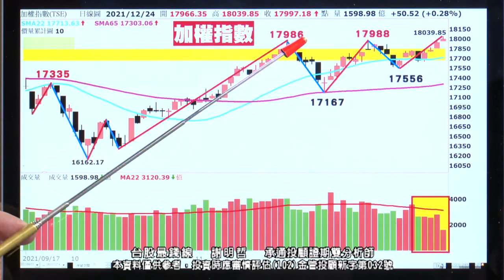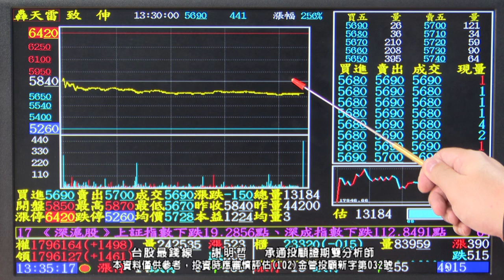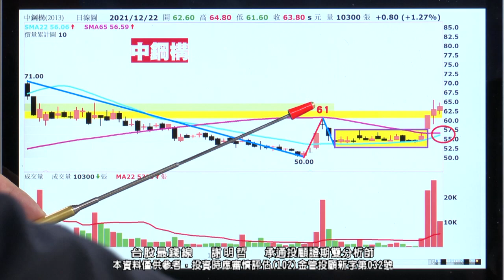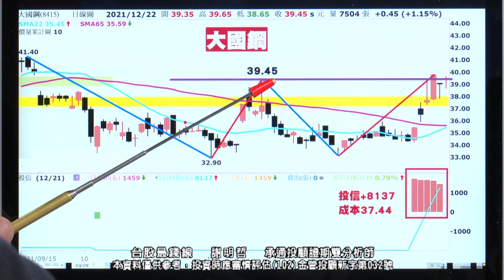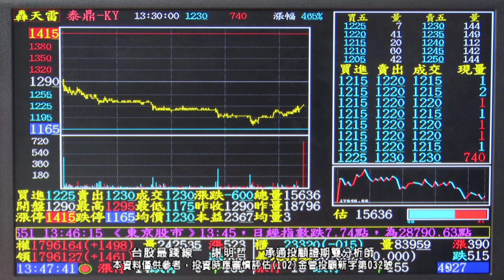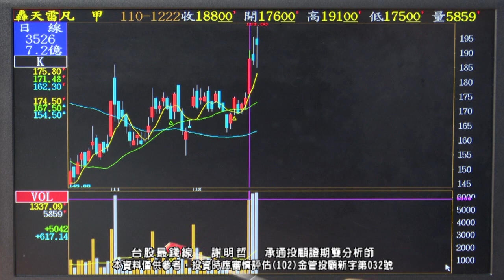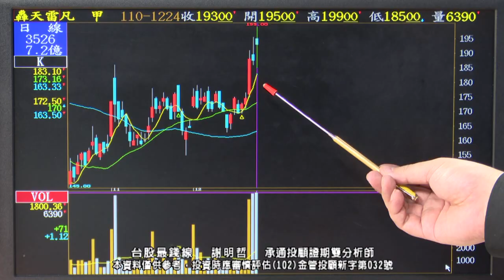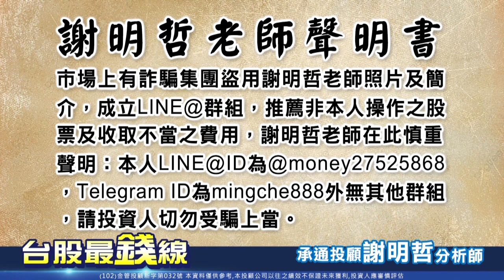【20211225 0000 謝明哲 台股最錢線】調整部位待表態?!凡甲(3526)、中鋼構(2013)、大國鋼(8415)、正文(4906)、合勤控(3704)、元晶(6443)?!